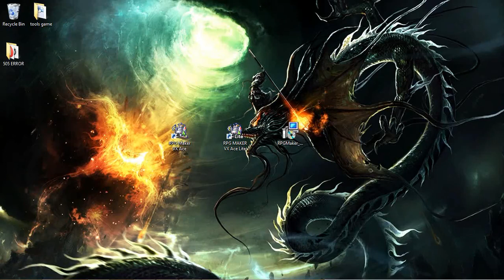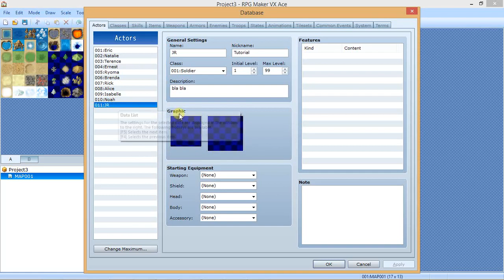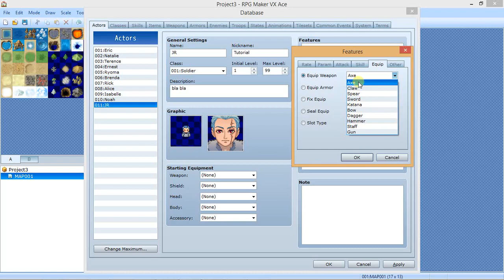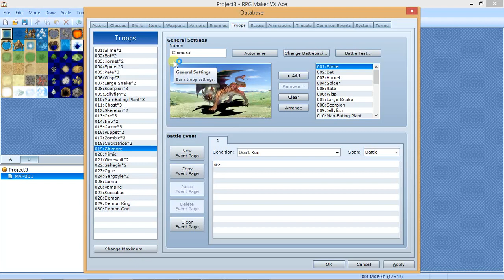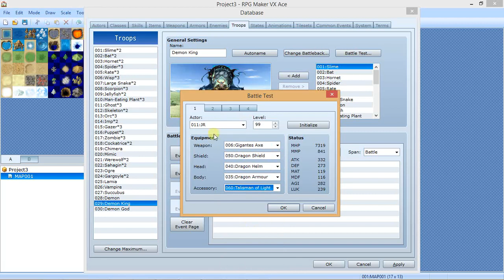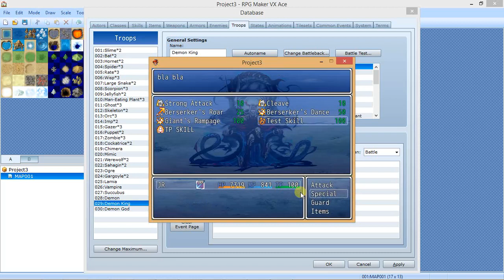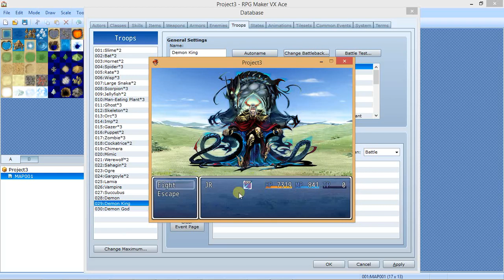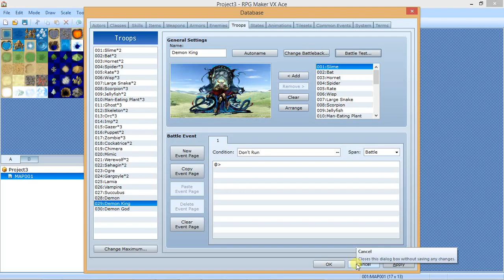RPG MAKER VX ACE tutorial 1.0.5 menguji skill yang telah di buat di RPG MAKER VX ACE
Pelajaran tutorial kali ini adalah
- bagaimana menguji skill yang telah di buat di dalam RPG MAKER VX ACE
-memahami dasaran dalam membuat skill
-membuat skill yang baik dan benar dalam pembuatan game RPG
-penjelasan mengenai skill yang terdapat dalam game RPG